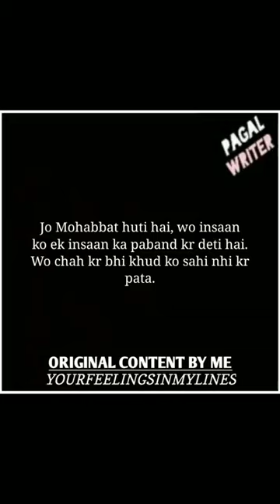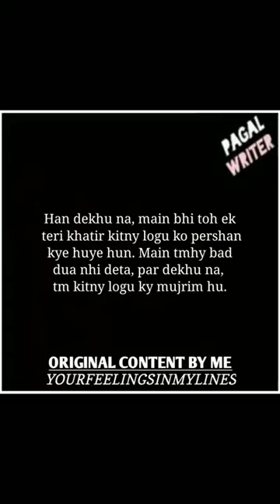“Oye Pagal Sun” - Love Lines Status - Whatsapp Status Poetry - Gf/Bf Poetry of Love - Pagal Writer